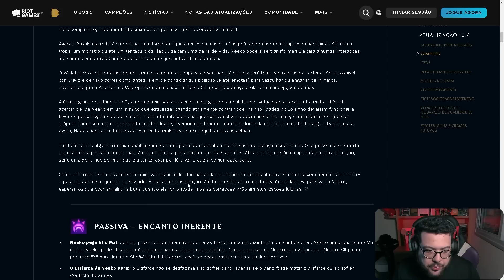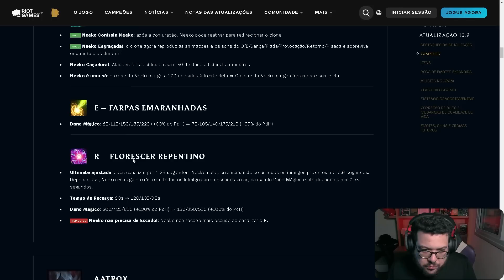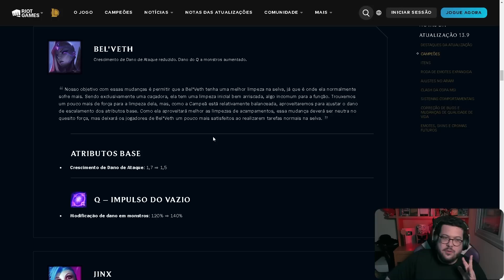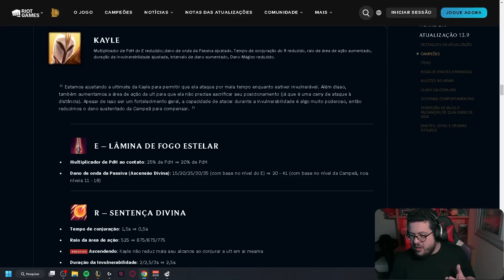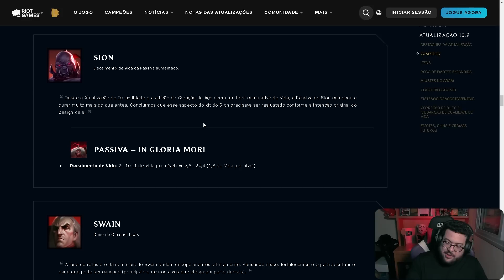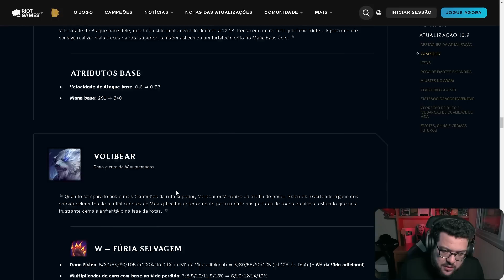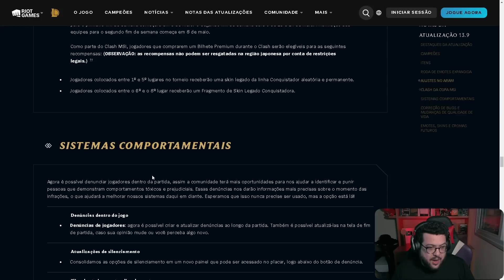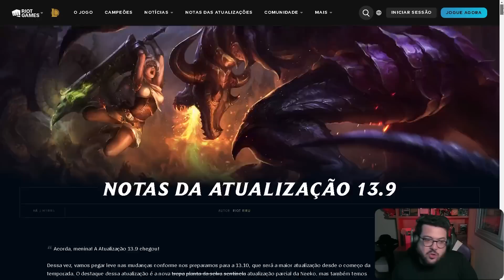Notas de Atualização 13.9 - Análise completa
E aí pessoal! No vídeo de hoje  vou falar um pouco sobre as mudanças que vão acontecer no 13.9!